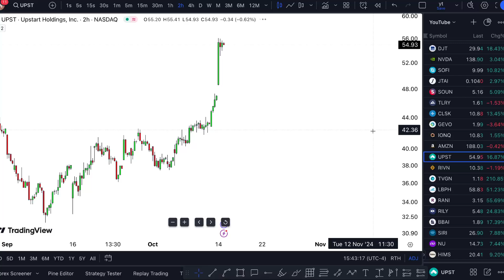UPST Stock TUESDAY NEWS! (target) UPST